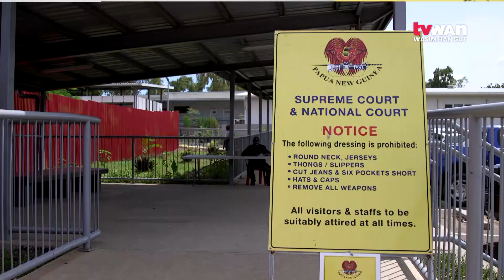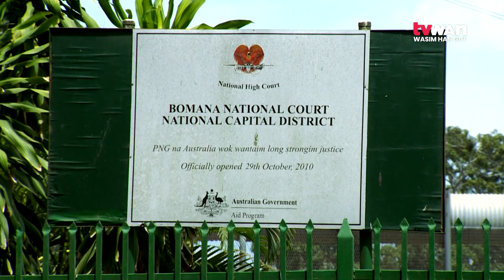O’Neill on violence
Violence against women and girls is a massive problem that crosses cultural and national boundaries.

The Former Prime Minister and Leader of the People’s National Congress, says GBV is not limited to one age group, to the illiterate or educated, or to the rich or poor.